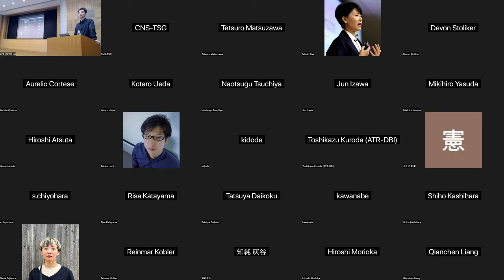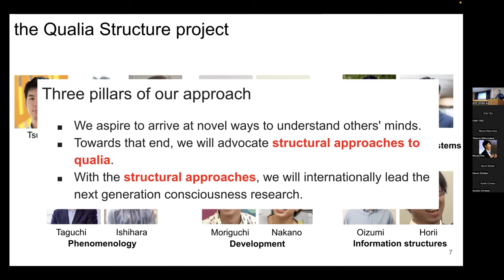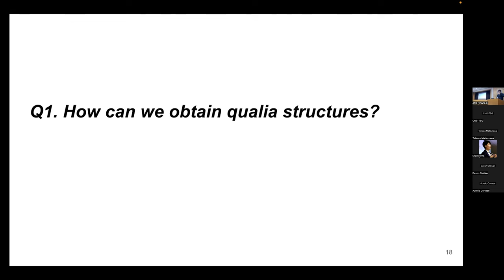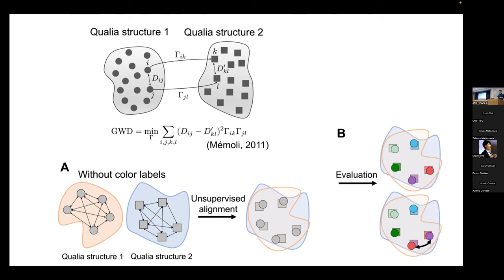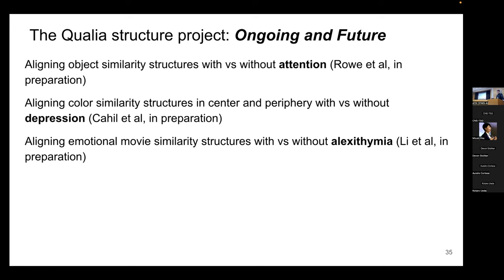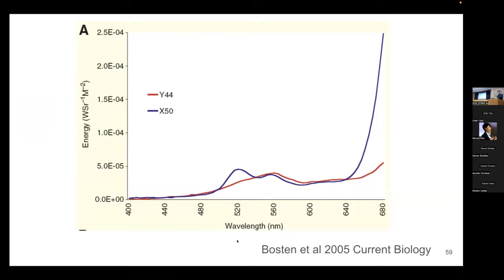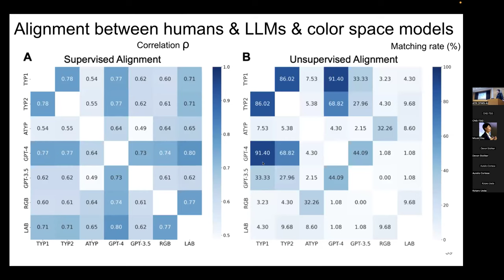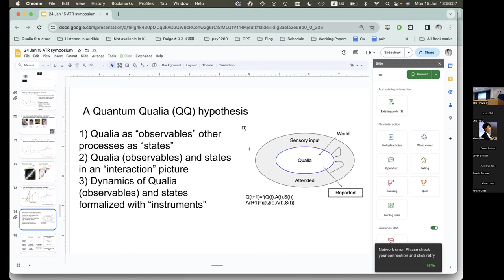Qualia Structure Project by Nao Tsuchiya @ QB3 2024 Jan 15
Nao Tsuchiya
Title: Qualia Structure Project

Abstract:
Do I experience the world in the same way as you do?  How similar is my consciousness to other humans, animals, insects, octopuses, and artificial intelligence? In this talk, I will discuss this issue focusing on the content of consciousness, what-it-feels-like, or in short qualia. Can we scientifically investigate if my red qualia is similar to your red qualia? Traditionally, the answer has been No. Because qualia are so intrinsic and purely subjective, qualia have often been considered as outside of the realm of scientific inquiry. Recently, our group has proposed a method of characterising a quale in terms of its relation to all other qualia, inspired by a mathematical theorem called Yoneda lemma in the field of category theory. Based on this idea, we conducted experiments in which we asked a large number (over 500) of neurotypical and colorblind subjects to report the similarity of a subset of ~5000 colour combinations in an online setting.  Using the similarity structures estimated from these data, we quantified whether it is possible to “align” the colour qualia structures between different populations, using an unsupervised method, called “optimal transport” in the field of machine translation Our qualia structure approach is generalizable to qualia in other domains (such as similarity of evoked emotional experience of short movies), or even to structures between qualia structures. The relationship between qualia structures may eventually provide an opportunity to address questions such as, “Why are colour qualia perceived as colour qualia?”